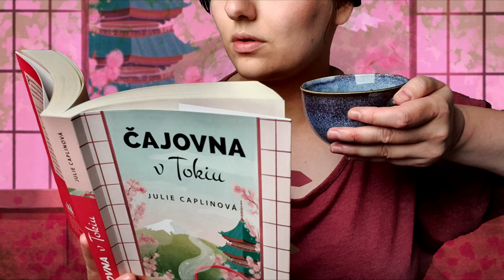youtube video #-bD8VS42lOI